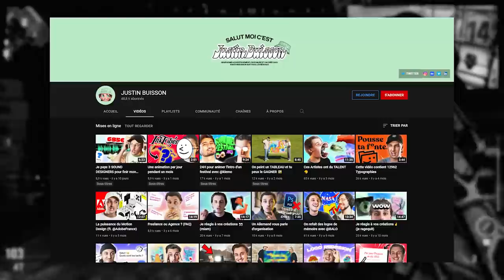Le truc le plus CHEATÉ du jeu ! (Call Of Duty : Vanguard)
Je vous montre le truc le plus CHEATÉ sur Vanguard !

-20% avec le code ZACKNANI sur tous les produits Legion by Lenovo